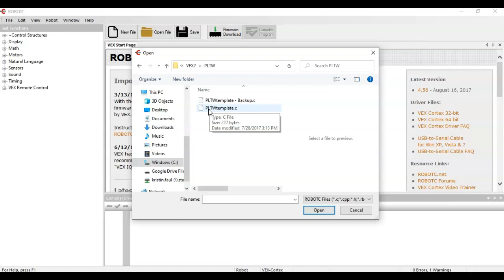ROBOTC getting started fix